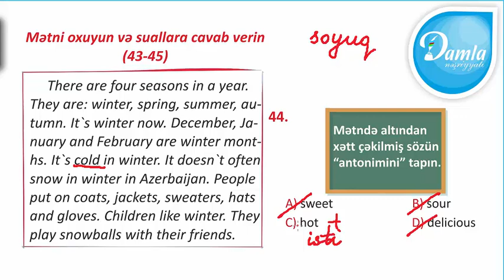Damla Check UP Sınaq İmtahanı –(Fevral 2020) - 4-cü Sinif – Sual 44